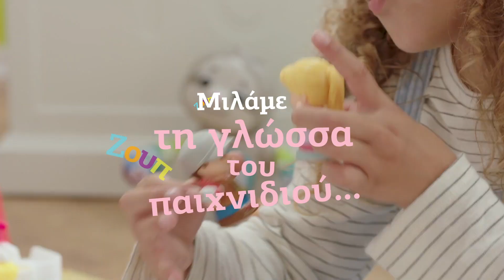90 ΧΡΟΝΙΑ FISHER PRICE!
Μιλάμε τη γλώσσα του παιχνιδιού εδώ και 90 χρόνια!

Μια φορά και ένα καιρό, το 1930, ήταν ένας άντρας που τον έλεγαν Herman Fisher, ο οποίος σκέφτηκε ότι ο κόσμος χρειάζεται καλύτερα παιχνίδα που θα ''αναπτύσουν τη φαντασία, θα κάνουν κάτι καινούργιο, θα προκαλούν έκλπηξη και θα είναι διασκεδαστικά''. Έτσι ένωσε τις δυνάμεις του με τον Irving Price και την Helen Schelle.